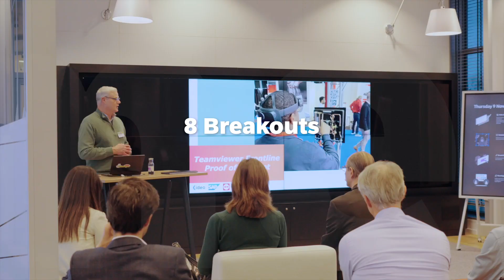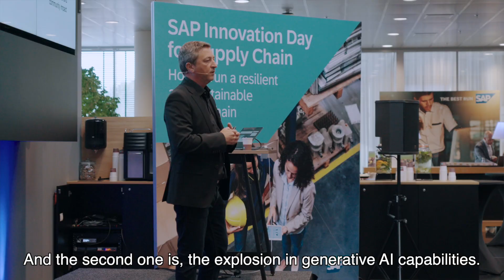Aftermovie SAP Innovation Day for Supply Chain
Relive the excitement of our SAP Innovation Day for Supply Chain on November 9th! 🚀 Join us for thought-provoking presentations by keynote speakers Peter Hinssen and John McNiff, insights from Eneco, Leviat, Moonen Packaging, and Orbia, and expertise from our SAP Digital Supply Chain specialists. 🌐 Watch the aftermovie now for highlights and inspiration.